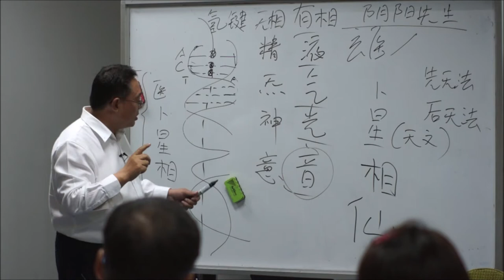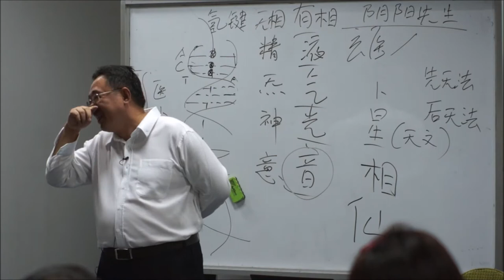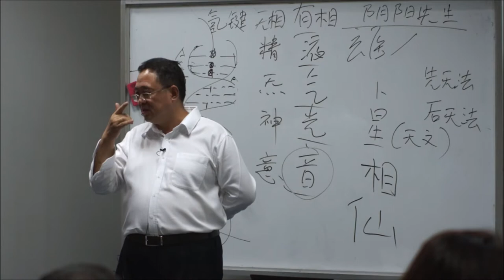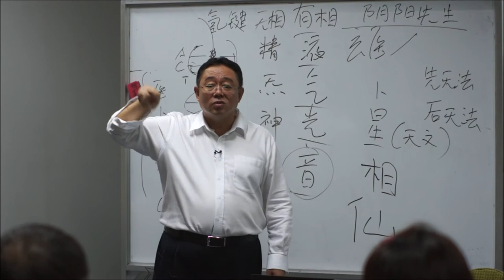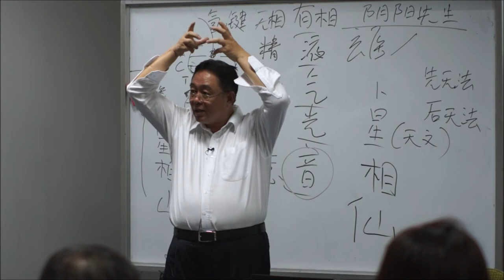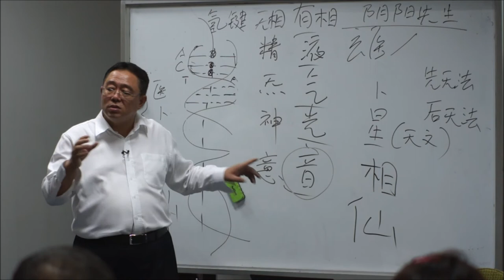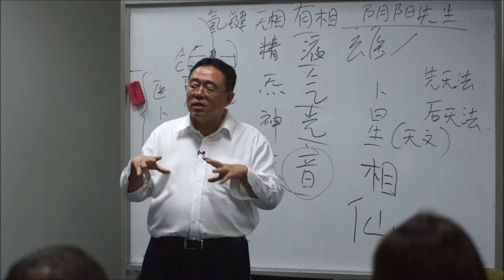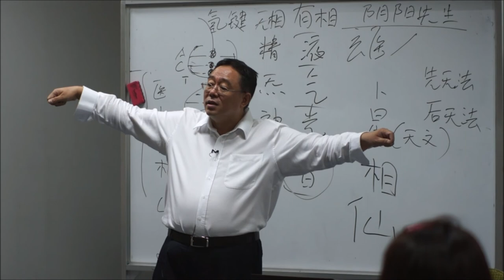《中华玄学大观之玄学不玄》大型讲座 5 月31日 张卜生教授介绍 10